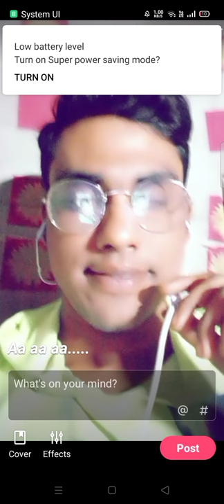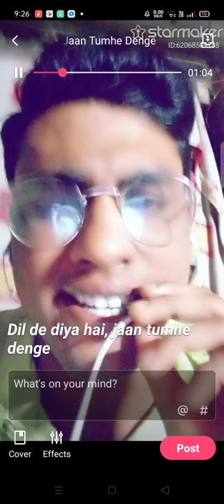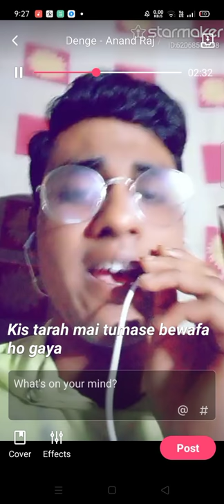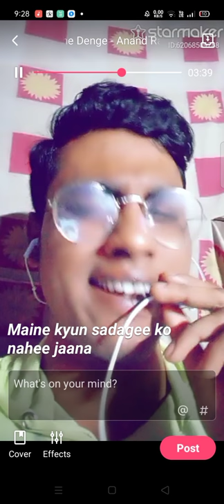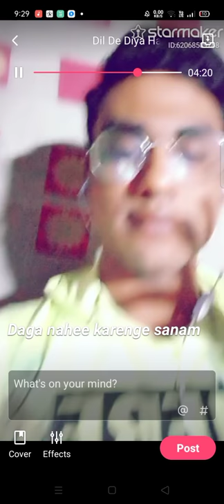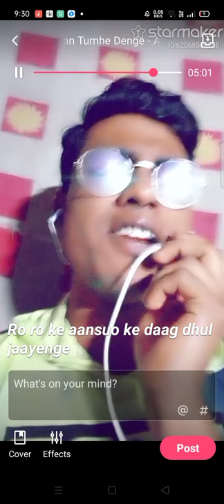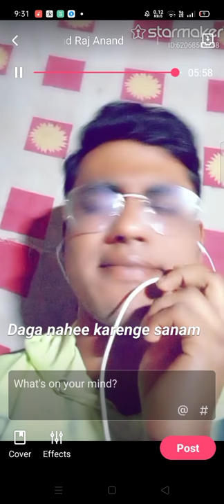Dil de diya hai ❤️ cover by Rakesh Pradhan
from masti movie